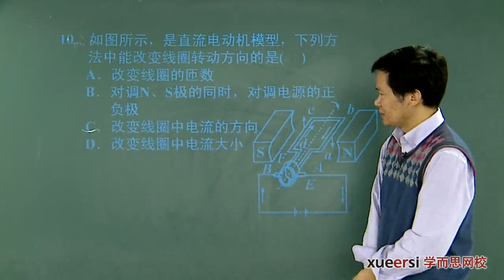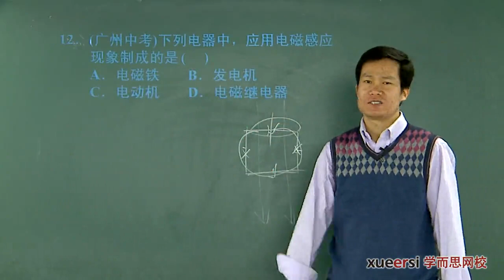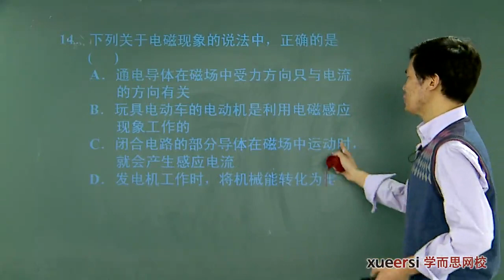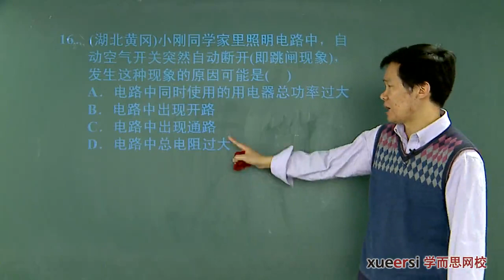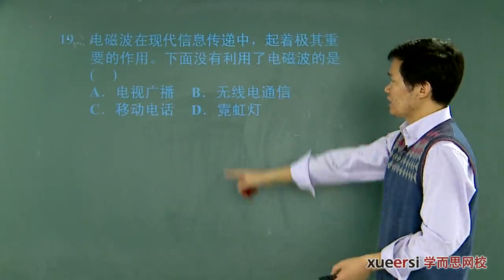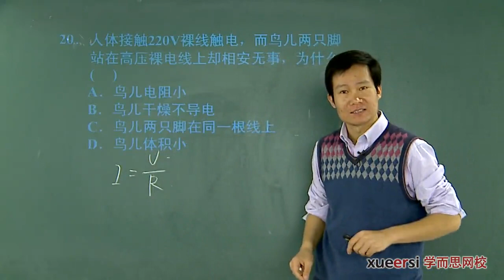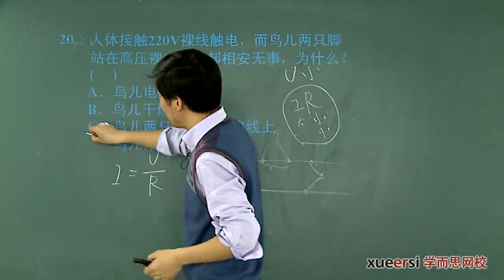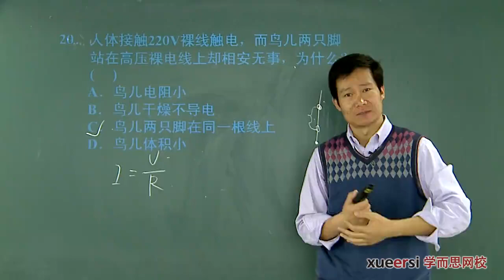中考电磁学专题——电动机与发电机原理 第三段